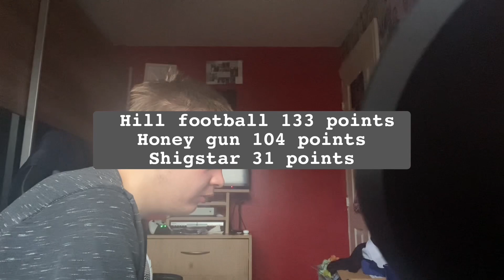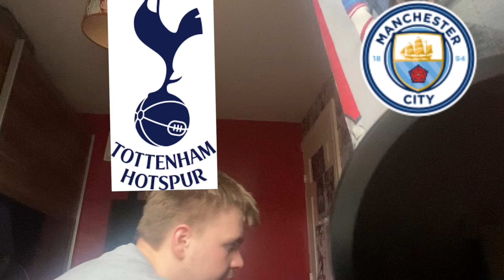Premier League prediction gameweek 22